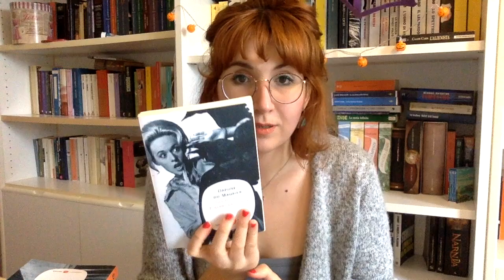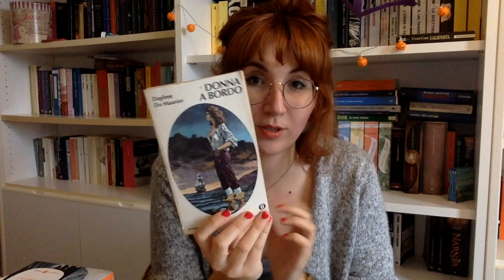As You Like It: Daphne Du Maurier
INFOCICCINO

Dearies, eccoci a parlare di una delle mie autrici preferitissime DaphneDuMaurier, che chiameremo affettuosamente la Daphne (dopo la Rosamunda e la Marion, tutti amichi miei, proprio pappa e ciccia).

Purtroppo della Daphne si fa un po' fatica a trovare alcuni libri (ma se bazzicate usato non è così troppo complicato) mentre i più famosi anche su i vari store si trovano.

Qua ve ne segnalo alcuni:

-Rebecca, la prima moglie
-Gli uccelli e altri racconti
-La baia del francese
-Jamaica Inn
-Mia cugina Rachele
-Cornovaglia Magica
-Il punto di rottura
-La casa sull'estuario
-Il capro espiatorio
-Non voltarti

Biografia dell'autrice: Daphne di Tatiana De Rosnay

Se vi va' di offrirmi un thè (che potremmo anche berci assieme prima o poi!)

La mia books wish list di Amazon

♫ All'interno della pagina Facebook trovate anche i due gruppi collegati ❤